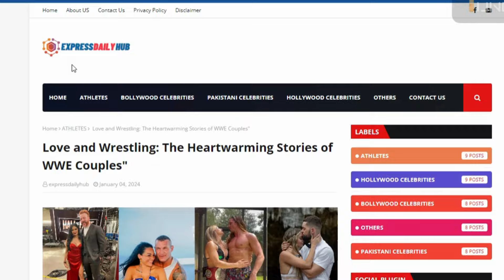All WWE Female Superstars and their Gym Workout 2024 (From 2000 to 2024)